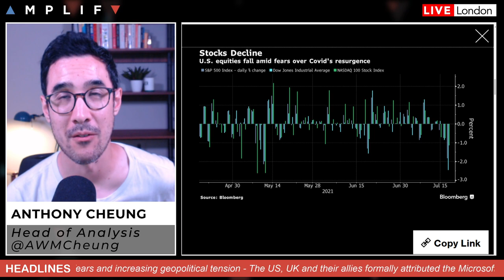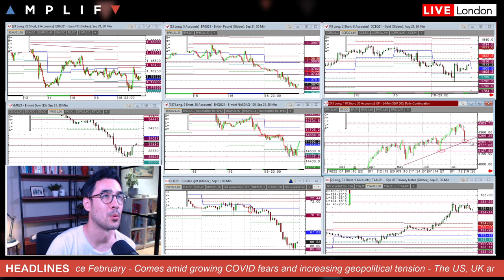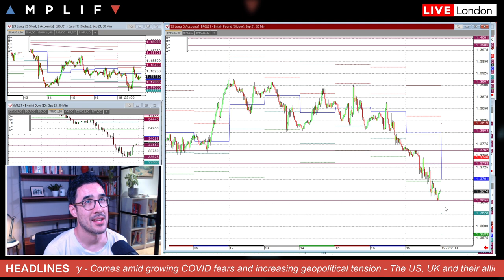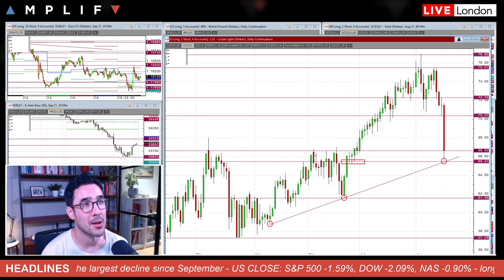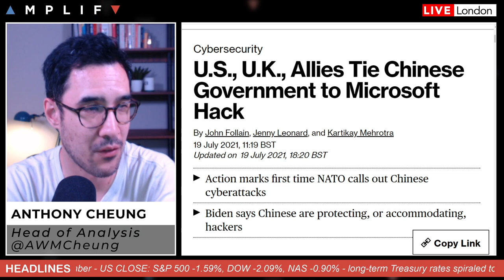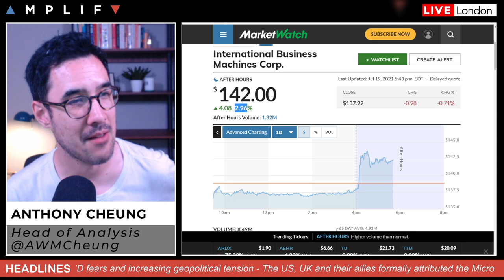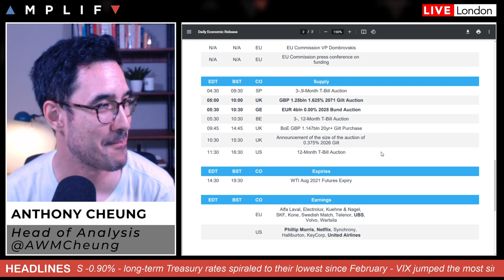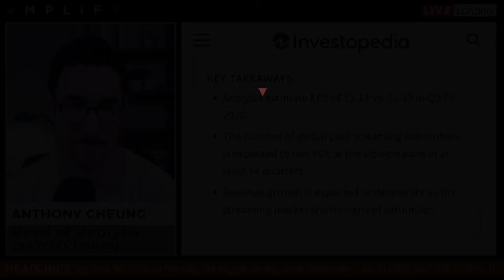Stocks Slump & Oil Crashes On Virus Jitters & Geopolitical Risks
Head of Market Analysis Anthony wraps up a big day in global financial markets.

- Summary of why global markets sold-off today (00:00)
- A technical look at the S&P 500 and Nasdaq 100 futures (2:34)
- GBPUSD continues to move lower as key level comes into play (4:46)
- WTI crude falls 7.5% on renewed COVID fears weighing on demand (7:17)
- US raises UK travel alert on COVID surge (8:51)
- US, UK & Allies tie Chinese to Microsoft hack (9:21)
- IBM shares rise 3% in after-market following earnings (11:39)
- BoE officials balance comments with dovish tones (12:11)
- Main calendar events overnight and Tuesday's session (13:21)